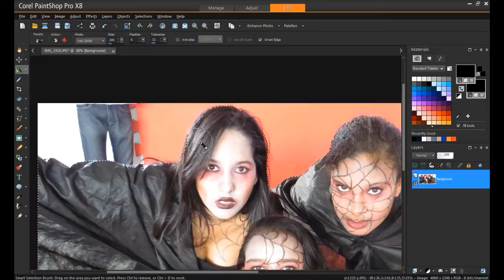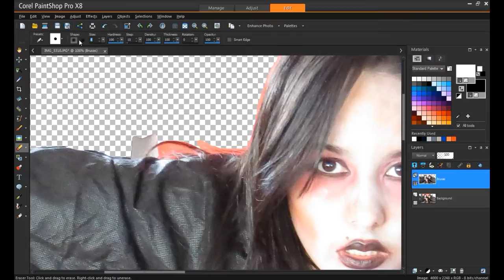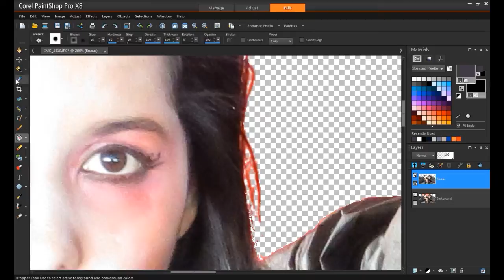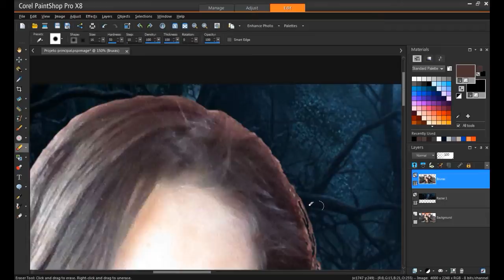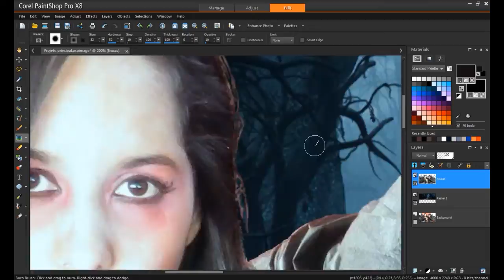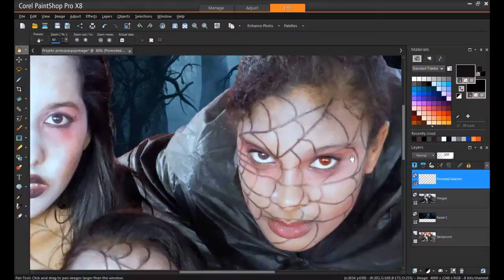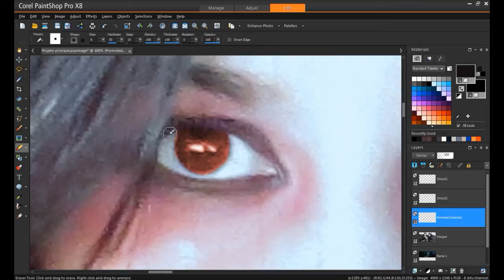Montagem Macbeth (PaintShop Pro X8)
Versão rápida.